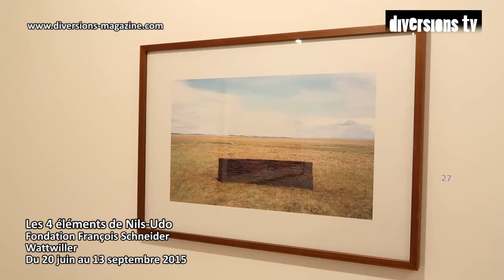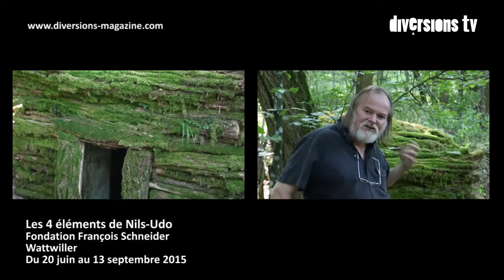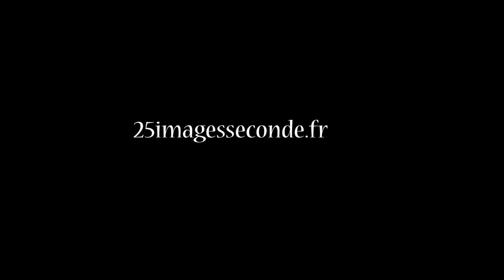Exposition Nils-Udo à Wattwiller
La Fondation François Schneider accueille l’artiste promeneur Nils-Udo, qui puise sa matière et son inspiration dans la nature. À Wattwiller, il présente des œuvres, photographies, peintures et installations, qui prennent pour thèmes les quatre éléments.